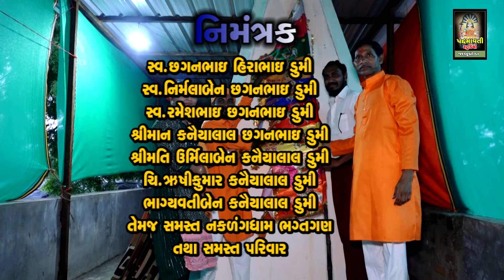અષાઢી બીજ નો મહિમા છે મોટો | Ashadi Bij No Mahima | Usha Padhiyar || Nakadang Dham Mahelol || 2024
Ashadi Bij No Mahima Chhe Moto || Usha Pathiyar || Nakdang Dham Mahelol | Nakadang Dham Melol | Godhar || 2024
અષાડી બીજ નો મહિમા છે મોટો || ઉષા પઢિયાર || નકલંગ ધામ મહેલોલ | નકલંગ ધામ મેલોલ | Godhar || 2024
ભજન આરાધક :- ઉષા પઢિયાર
બેન્જો:-મહેશ પરમાર
તબલા:- સંજય વાઘેલા
સાઉન્ડ:- રાઠોડ સાઉન્ડ કાલોલ

टीमली

आदिवासी मांदल

आदिवासी भजन

गुजराती भजन

आदिवासी टीमली

parul rathore

नवी टीमली

पारुल राठवा

संतवाणी भजन

sanatan bhajan

santvani bhajan